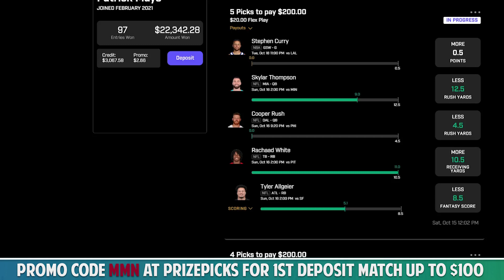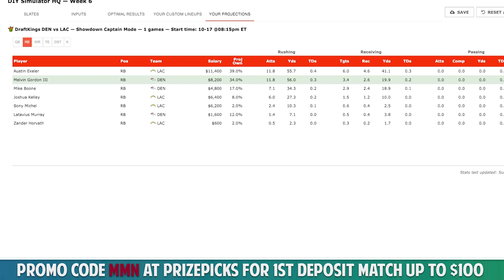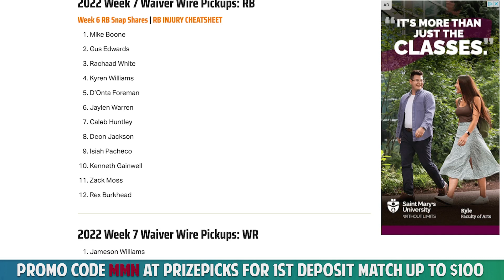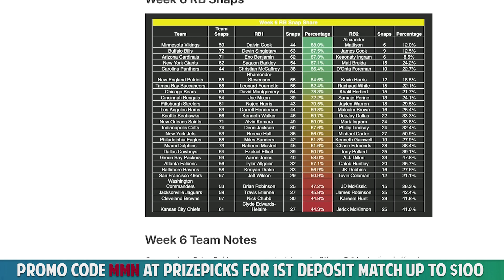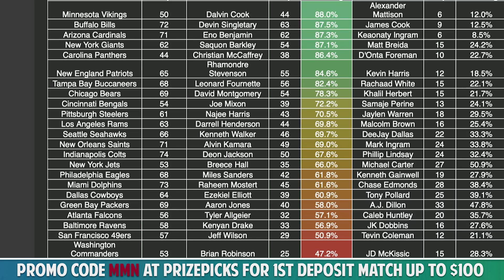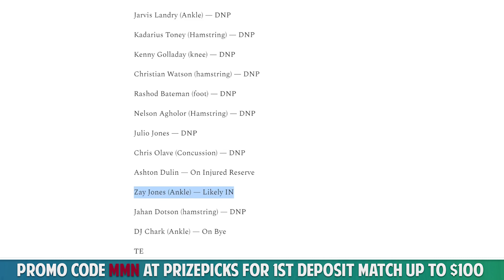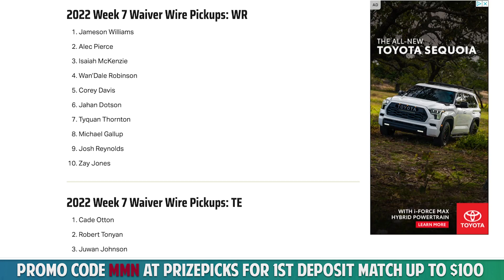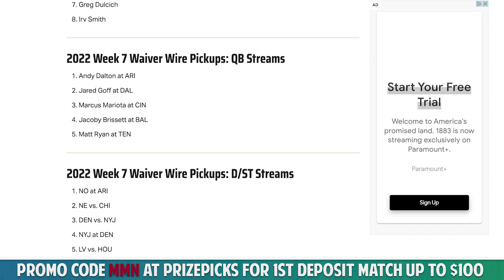2022 Week 7 Waiver Wire Pickups, RB Snaps | NFL Week 7 Injuries | MNF Props & DraftKings Picks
Pat Mayo lists his Week 7 Waiver Wire Pickups at each position while going over the injury report and the RB snap shares. Plus, a breakdown of MNF Props & DraftKings Picks.

Use code MMN at Prize Picks for a deposit match up to $100

SHOW INDEX

00:00 Intro
0:51 MNF Quick Props & Projections
4:41 RB Pickups & Injuries + Snaps
12:09 WR Pickups & Injuries
16:04  QB/TE/DST Pickups & Injuries